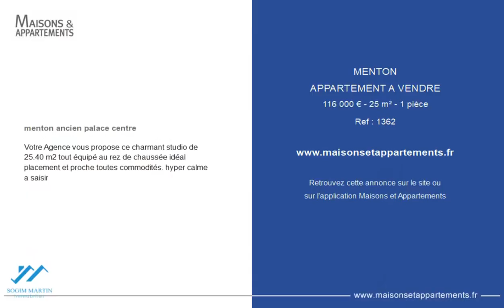MENTON - APPARTEMENT A VENDRE - 116 000 € - 25 m² - 1 pièce(s)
Référence : 1362

menton ancien palace centre

Votre Agence vous propose ce charmant studio de 25.40 m2 tout équipé au rez de chaussée idéal placement et proche toutes commodités. hyper calme
a saisir

Cette annonce vous est proposée par l'agence CABINET SOGIM

|2724098|